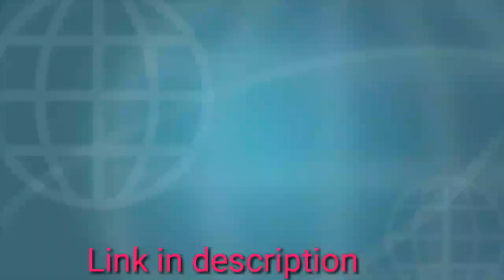How to Download Engineering notes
In this video we will get the link of given material. ..
links are..

Download previous year questions of sll subject

. Engineering mathematics notes Engeneering mathematics notes

Chemistry notes..

Engeneering english notes

Engeneering mathematics notes  2

Questions of Engeneering drawing

Basic electrical engineering full syllabus notes..

Hope that this will help u
Thnxxx